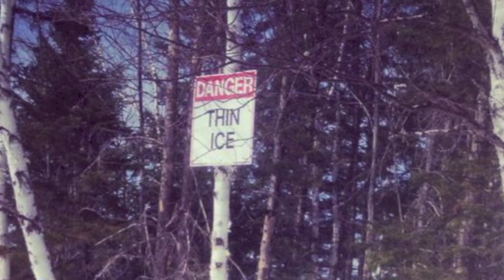Full contact driftboating- East Outlet April 7th, 2014